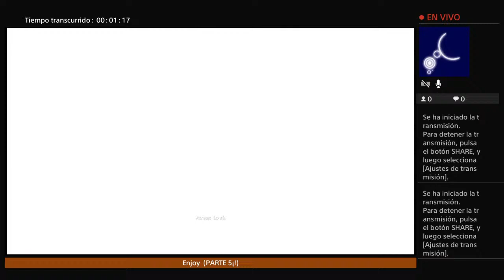God of War - Give me God of War difficulty (PARTE 6¡!)